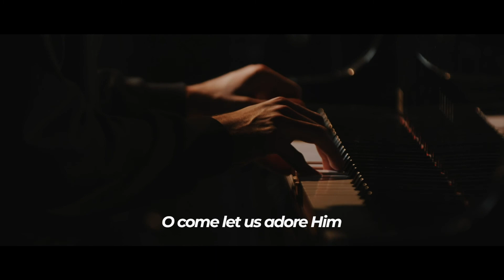What’s Christmas all about...?